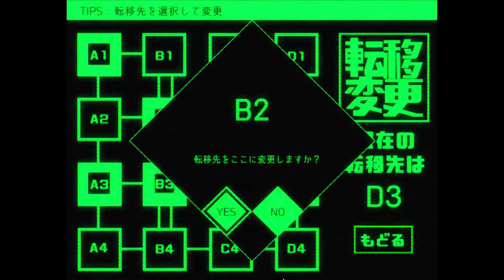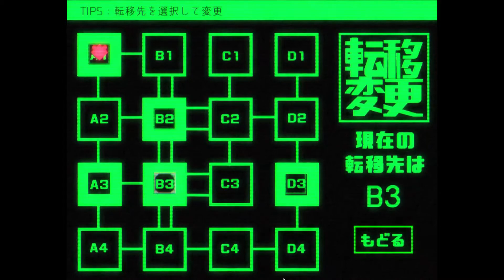フラペチーノはアクセサリーって知ってた？【時間制限×SF×探索】天は長く地は久し＃5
【時間制限×SF×探索】天は長く地は久し実況プレイ動画パート5
我々は機械でした、だが痛みによって
別の物になったのです

ー時間制限SF探索ADVー

【ストーリー】
管理AIが人類を虐殺
対処できなかった人類は街ごとAIを封印した
AIである主人公を街から脱出させるため
制限時間内に結晶を集め、強化しつつ
今度こそ人類を滅ぼしましょう